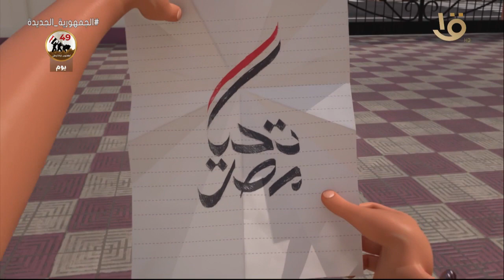كتبوا التاريخ بدمهم.. أغنية "كان يا ما كان" بمناسبة نصر أكتوبر